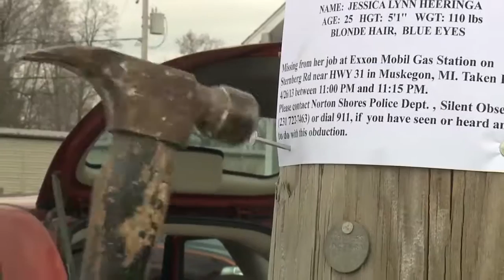Jessica Heeringa Mothers Day pkg